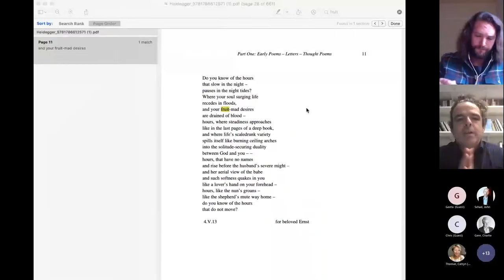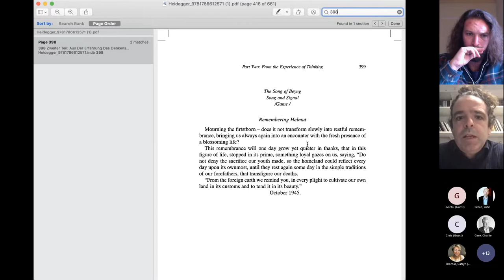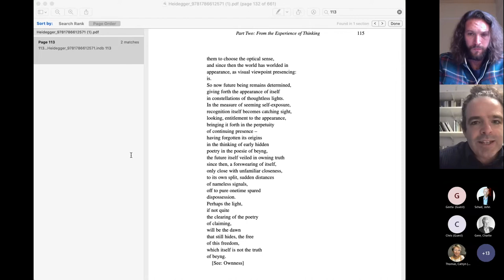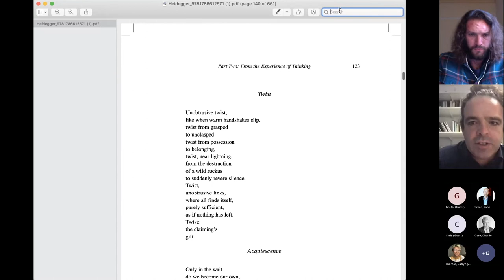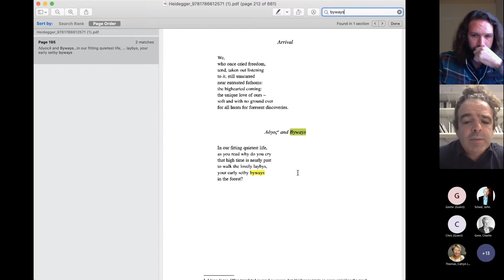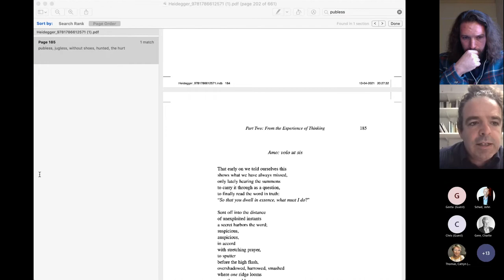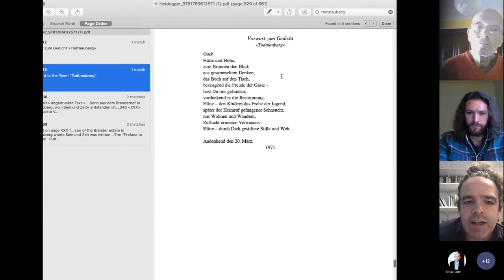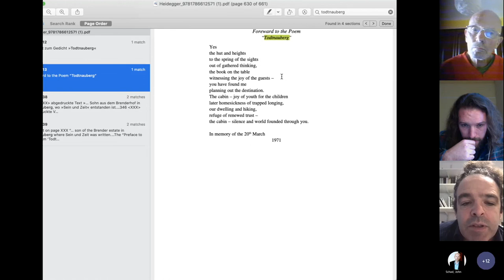Heidegger / Derrida / Poetry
Eoghan Walls reads from and discusses his book Thought Poems: A Translation of Heidegger's Verse (2021), and Christopher Norris reads from and discusses his book Hedgehogs: Verse-Reflections after Derrida (2020).